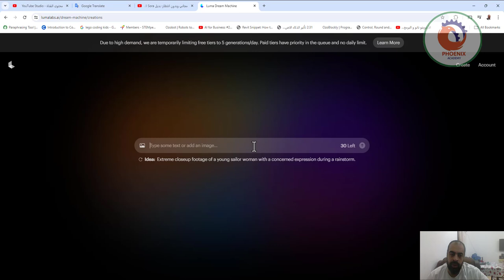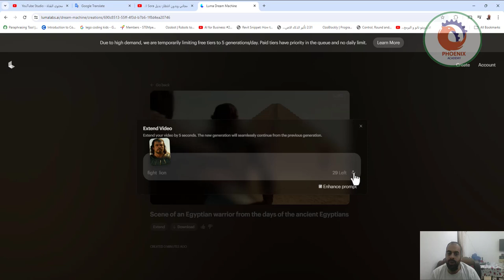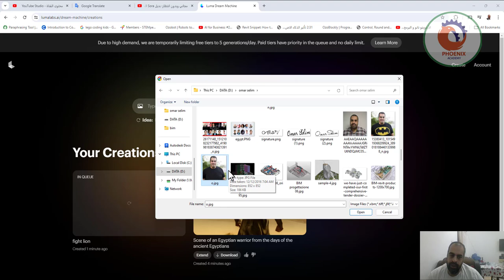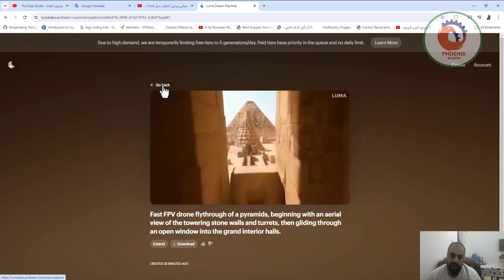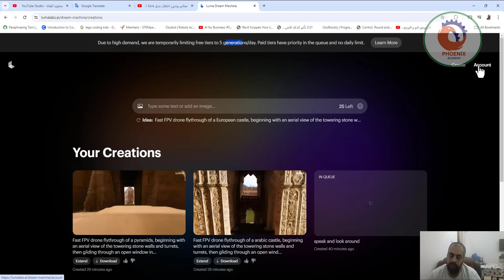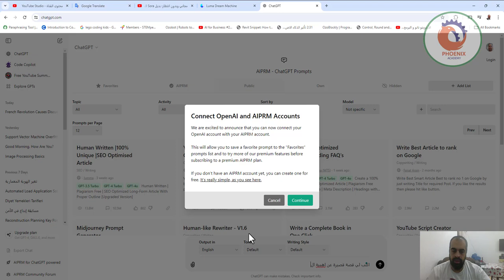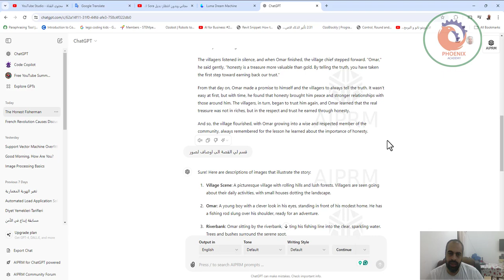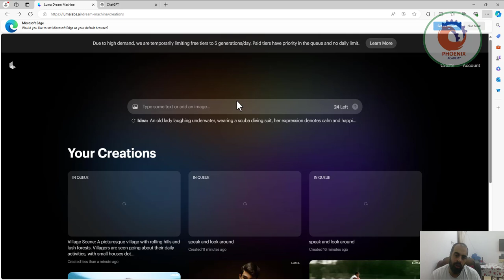مجاني وبدون انتظار بديل Sora الخطير في توليد الفيديو بالذكاء الاصطناعي متاح الان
❤️ روابط التواصل
✅ انستجرام